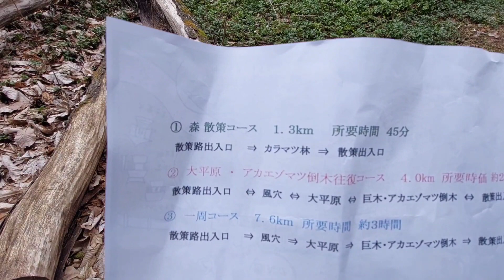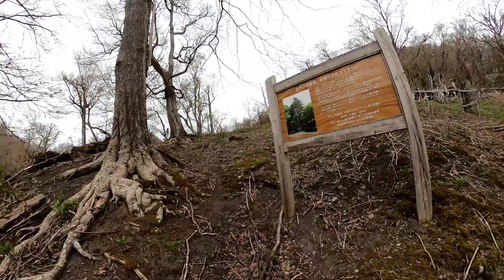北海道屈指のパワースポット『洞爺湖中島』フットパス「無人島探検」2022年4月29日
洞爺湖のシンボル 　洞爺湖に浮かぶ中島は四つの島からなる群島で、まるで時代に取り残されたかのように、手つかずの自然がそのまま残されています。 　もっとも大きな大島（周囲9.6キロメートル）には、遊覧船の発着場があり、洞爺湖温泉から30分弱で行くことができます。 ◆森の巨人・アカエゾマツ 　大島の中央部には、林野庁｢森の巨人たち百選｣に選ばれた樹齢350年のアカエゾマツの巨木があります。 ◆中島の楽しみ方 　島内には遊歩道が整備されていて豊かな緑の中で森林浴、ウォーキングを楽しむことができます。 ◆エゾシカに癒される 　中島に数百頭いると言われているエゾシカたち。その愛くるしい姿にいやされます。 ◆博物館で学ぶ 　森林博物館では洞爺湖に生息する野生動物の写真、樹木の標本などが展示されています!

北海道有珠郡壮瞥町中島その他◆毎年11月1日から4月初旬までの冬期間は、中島への上陸はできません。